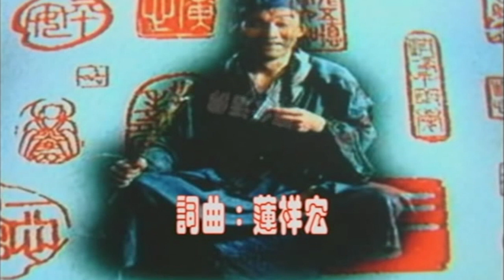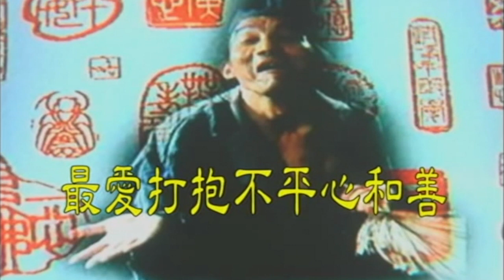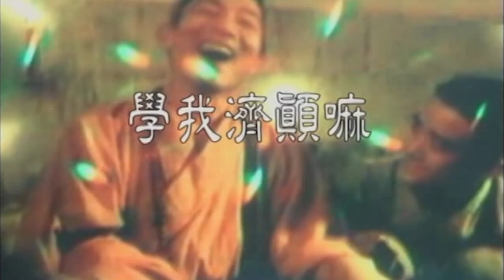济公活佛 [善歌]